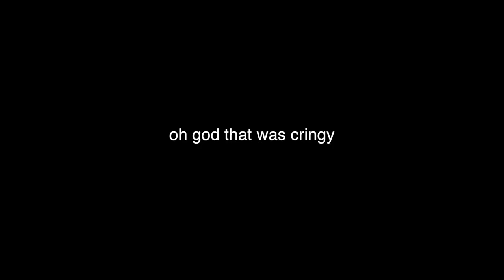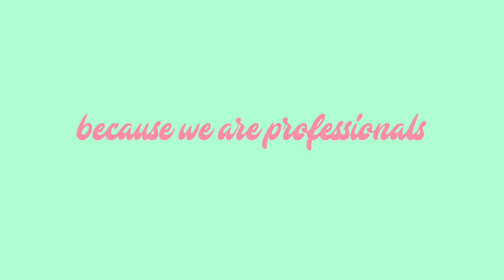Summer Day in My Life ft. Hannah Meloche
I hope you enjoyed seeing a summer day in my life. Hannah Meloche flew out to see me from Michigan, so I had to show her how us Floridians enjoy summer:)

HANNAH'S VID:
♡About me♡
Camera: Sony a6000. Lens: Sigma 1.4 30mm + Canon G7x Mark ii
Editing software: Final Cut Pro x
Types of videos I make: lifestyle comedy.
Upload time? Every Sunday & Thursday night! Don't miss out!